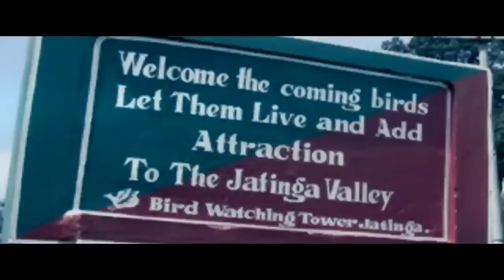TOP 5: Najjezivija Mesta Na Planeti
Pogledajte 5 najjezivijih mesta na planeti mesta u kojima se dogadjaju cudne stvari za koje niko nema logicko objasnjenje.A vise o ovim mestima mozete naci ovde.

5.Malo selo Jatinga u severnoj Indiji deluje kao svako drugo selo ali jedna stvar cini ovo selo jezivim.Svake godine izmedju Septembra i oktobra stotine ptica izvrsava samoubistvo spustajuci se pri punoj brzini na obliznje zgrade i drveca.Postoje teorije da su za ovaj dogadjaj kriva svetla koja dopiru iz sela i koje privlace ptice i postoje price da su za to krivi zli duhovi sela Jatinga.Vise o ovom mestu (engleski)

4.ukleto ostrvo
Poveglia je ukleto ostrvo blizu Venecije,Italija.Ostvro se smatra toliko strasnim da nikada ni jednom turisti nije bilo dopusteno da kroci na njega.Kada je 1576 godine kuga pogodila Italiju,hiljade leseva je preplavilo Veneciju i smrad je bio nepodnosljiv.A vise od 160 hiljada ljudi ubijeno je tokom tih godina.Mrtvi su dovlaceni na ostvro i bacani u jame ili su spaljivani .Ali kuga je postala gora,ljudi su poceli da panice i svako ko je imao simptome crne smrti odvoden je uz vrisak na ostvro.Vise o ovom mestu

3.Overtaun most
Ovaj most se nalazi u blizini sarmantnog skotskog sela Milton u mirnoj varosici Dumbarton.Medutim, iz nepoznatih razloga, stotine i stotine pasa se ovde ubilo. Psi skacu sa zidova mosta jos od ranih sezdesetih i u proseku strada bar jedna zivotinja mesecno, tako da je danas broj stradalih najmanje 600.Da sve postane jos strasnije,Svedoci tvrde da psi koji su skocili i preziveli, bacili su se sa mosta jos jednom.Vise o ovom mestu

2.Ostrvo lutaka
Ovaj plutajuci vrt, prekriven stotinama lutki nalazi se na kanalu La Hocimilko (La Xochimilco) u Meksiku. Lutke su visile sa drveca kako bi terale zle duhove i secale na smrt devojcice koja se ovde udavila. Bizarni hobi Dona Juliana Santane navodno je podstakao utapanje devojcice, a posebni stravicni detalj cele price je da se i on sam na kraju utopio u istom kanalu.Vise o ovom mestu

1.Aokigahara, gusta i mracna suma u podnozju Fuji planine u Japanu, mjesto je od kog ce te se najeziti. U ovoj sumi na stotine nesretnih dusa skoncalo je svoj zivot samoubistvom.Aokigahara je tako postala suma smrti u kojoj godisnje oko 30 ljudi okonca svoj zivot.Po granama i medu stablima puno je potresnih 'suvenira smrti'odjece, osobnih predmeta,Suma koju jos zovu i More drveca, mracno je i skrovito mjesto, a oni koji se u nju zapute, najcesce se ne vracaju.Vise o ovom mestu